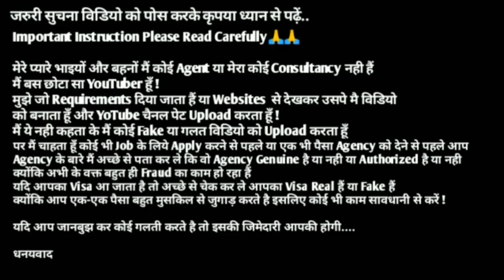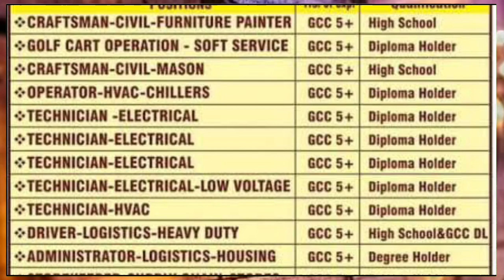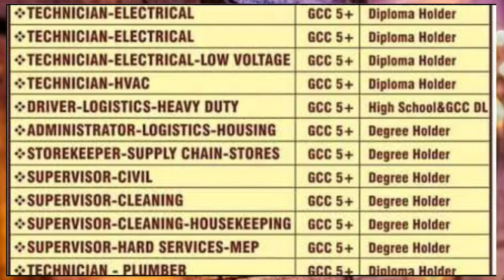Jobs In Saudi Arabia 🇸🇦 2024 ¦¦ After Visa Payment ¦¦ Direct Selection ¦¦ Saudi Arabia Jobs